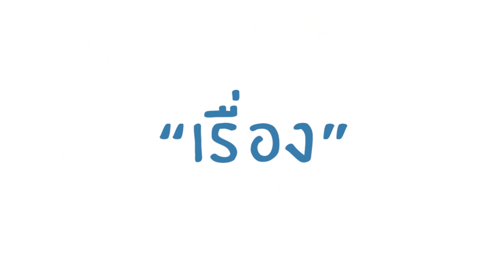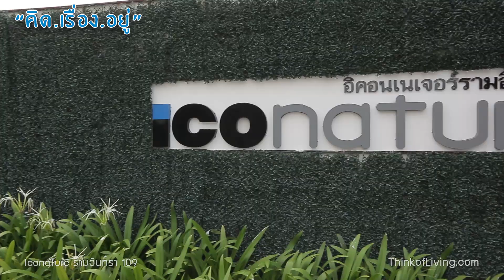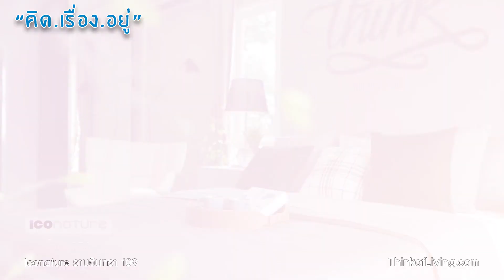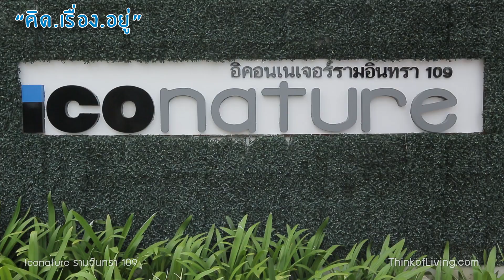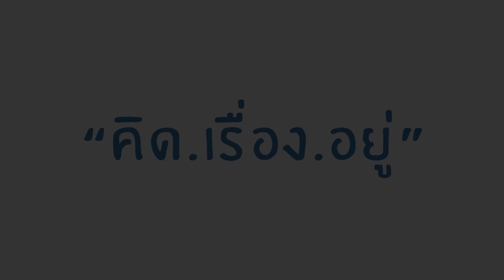คิด.เรื่อง.อยู่ Ep.340 - รีวิวบ้านแฝด Iconature รามอินทรา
รีวิวบ้านแฝด Iconature รามอินทรา

รายการ คิด.เรื่อง.อยู่ ตอนที่ 340 - วันนี้พามาดูบ้านแฝดที่ได้ฟังก์ชั่นเหมือนบ้านเดี่ยวที่โครงการ Iconature รามอินทรา จากปริญสิริครับ โครงการนี้ตั้งอยู่ในซอยรามอินทรา 109 หรือถนนพระยาสุเรนทร์ ซึ่งจะใกล้กับรถไฟฟ้าสายสีชมพู สถานีบางชันครับ โครงการนี้เป็นบ้านเดี่ยวและบ้านแฝดบนเนื้อที่โครงการประมาณ 40 ไร่ครับ ซึ่งบ้านแฝดนั้นจะมี 2 แบบ คือ i-Sunny พื้นที่ใช้สอย 131 ตร.ม. บนที่ดินเริ่มต้น 39 ตร.วา  และ i-Delight พื้นที่ใช้สอย 159 ตร.ม. บนที่ดินเริ่มต้น 41 ตร.วาครับ

[คิด.เรื่อง.อยู่ Ep.340 - รีวิวบ้านแฝด Iconature รามอินทรา 109